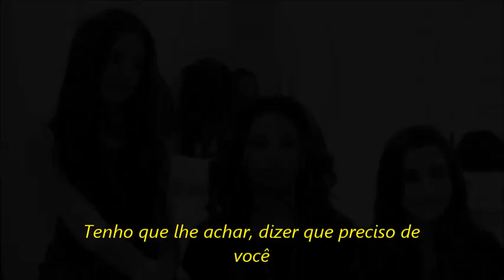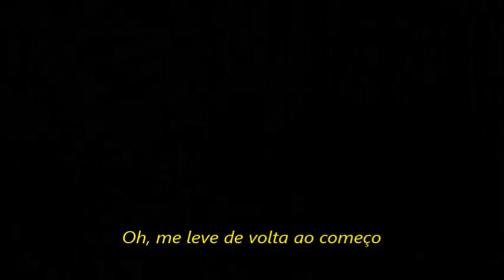How loved you are Camren legendado